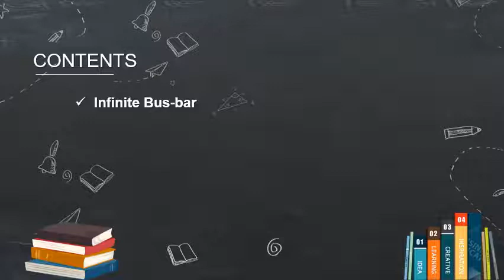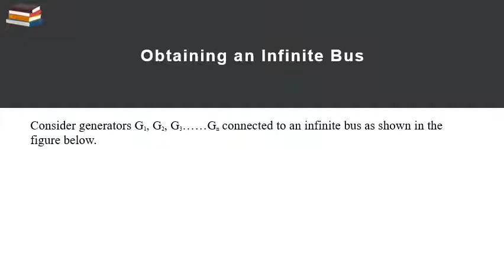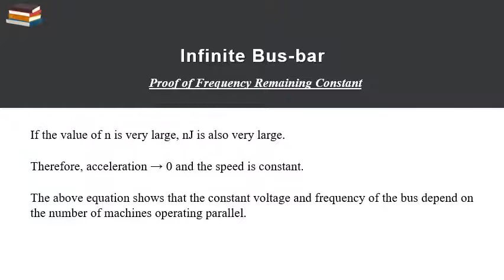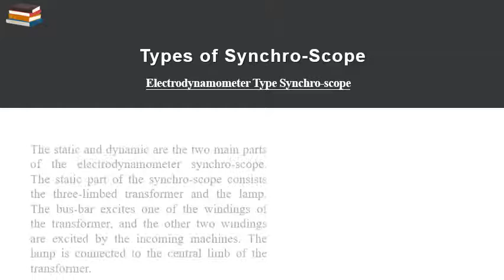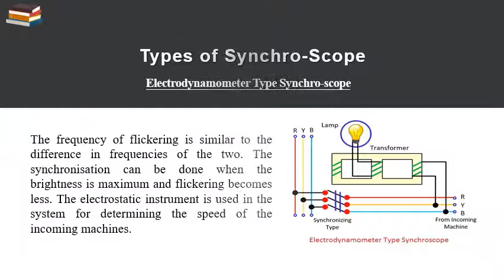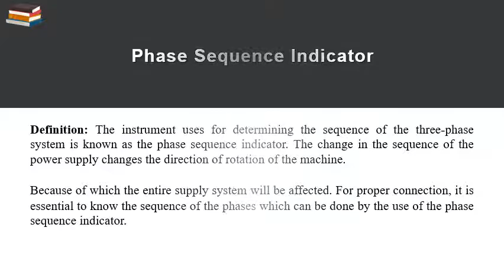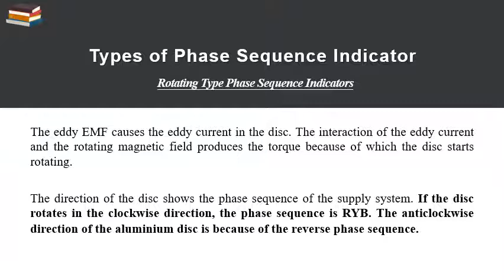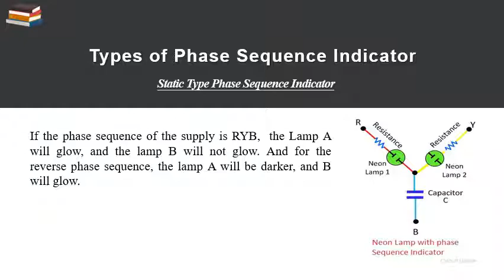Synchro-Scope & Phase Sequence Indicator | Prof. Ankit Chourasia | SISTec, GN, Bhopal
To learn about Synchro-Scope & Phase Sequence Indicator.